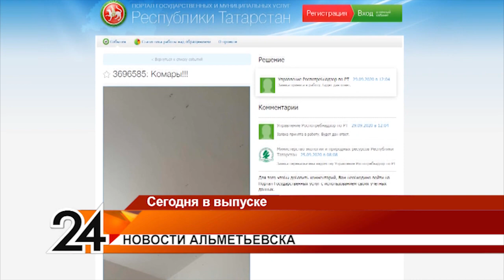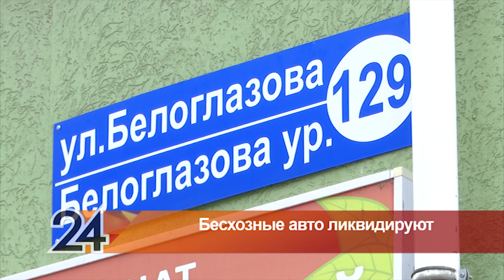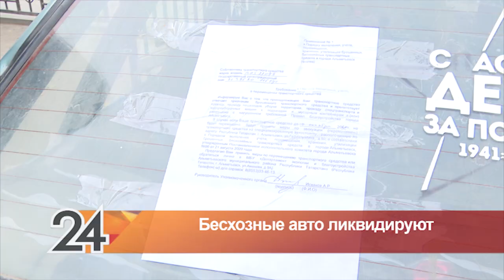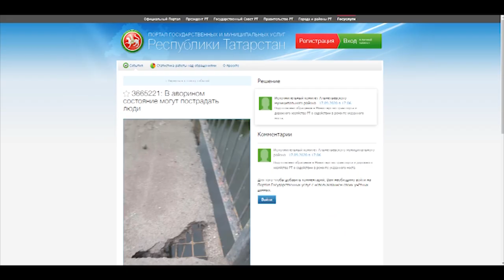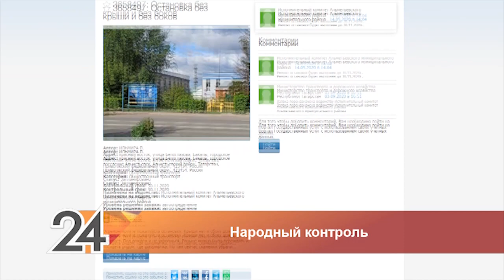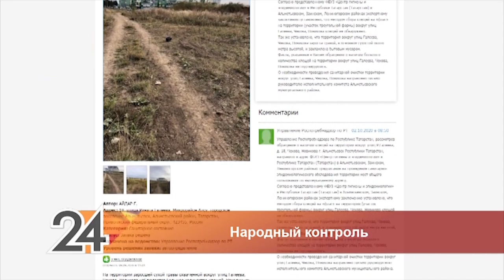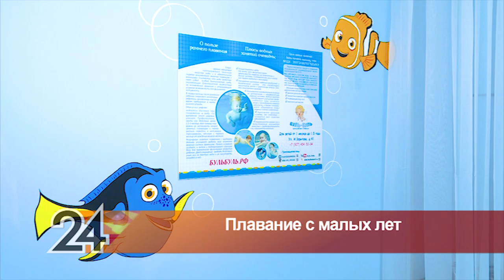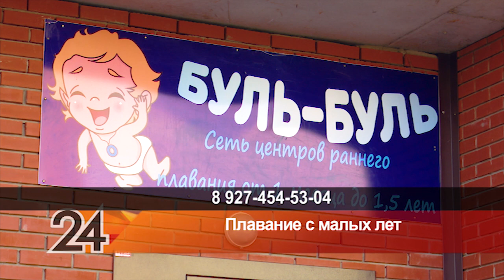Новости Альметьевска эфир от 6 октября 2020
– Автохлам во дворе – в Альметьевске нашли решение проблемы. Кто займется бесхозными автомобилями, которые превратились в свалки мусора.

– Пожаловались на разрушающийся мост, работу автобусов и атаку клещей и комаров. Топ сентябрьских заявок в «Народный контроль».

– В школах создают питомники. Кто задействован в работе и куда пересадят окрепшие деревья.

– 10-тысячная шайба за всю историю советского и российского хоккея. Ее забил альметьевский хоккеист. Как это было.